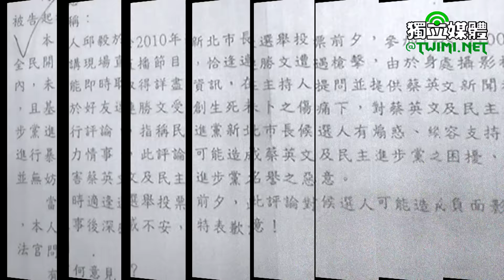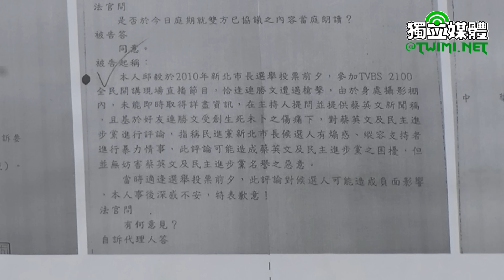邱毅不承認道歉過 民進黨播放錄音檔還原真相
針對國民黨指民進黨總統候選人蔡英文炒地皮一事，民進黨發言人阮昭雄今天（12/23）下午召開記者會表示，民進黨已經委由律師黃帝穎、許春銘到台北地檢署告發蔡正元、邱毅意圖使人不當選。阮昭雄並在記者會公開播放當年邱毅在法庭裡向民進黨與黨主席蔡英文道歉的錄音檔。

民進黨播放邱毅錄音檔全文
本人邱毅於2010年新北市長選舉投票前夕，參加TVBS 2100全民開講現場直播節目，恰逢連勝文遭遇槍擊，由於身處攝影棚內，未能即時取得詳盡資訊，在主持人提問並提供蔡英文新聞稿，且基於好友連勝文受創生死未卜之傷痛下，對蔡英文及民主進步黨進行評論，指稱民進黨新北市長候選人有煽惑、縱容支持者進行暴力情事，此評論可能造成蔡英文及民主進步黨之困擾，但並無妨害蔡英文及民主進步黨名譽之惡意。當時適逢選舉投票前夕，此評論對候選人可能造成負面影響，本人事後深感不安，特表歉意！

因為邱毅公然否認有「當庭道歉」的事實，而且當時和解條件包括1.當庭道歉宣讀道歉聲明；2.經法庭錄音由我方執有錄音檔存證。既然邱毅事後公開否認有道歉乙事，就構成我方將錄音檔公開的正當理由，完全符合法院組織法第90-4條的規定。

阮昭雄表示，蔡正元跟邱毅前科累累，公信力蕩然無存，全民應該要加以唾棄。而民進黨在下午二點五十分左右也委由律師黃帝穎、許銘春 到台北地檢署告發蔡正元、邱毅意圖使人不當選，希望透過法律途徑他們兩位可以懸崖勒馬，不要再有不實指控。

對於民進黨播放邱毅的道歉錄音檔，連元龍律師表示，因為邱毅公然否認有「當庭道歉」的事實，而且當時和解條件包括1.當庭道歉宣讀道歉聲明；2.經法庭錄音由我方執有錄音檔存證。因此，既然邱毅事後公開否認有道歉一事，就構成民進黨有將錄音檔公開的正當理由，這完全符合法院組織法第90-4條的規定。